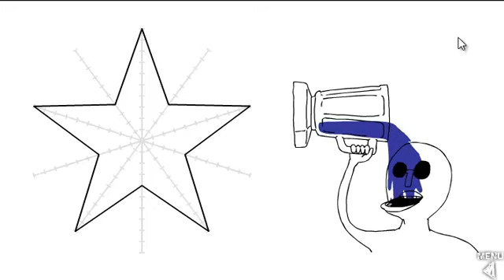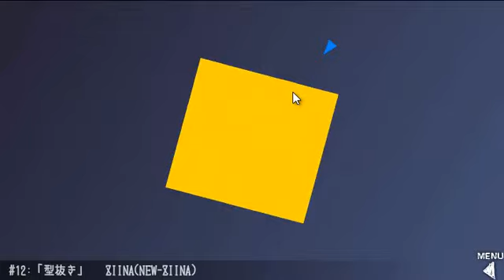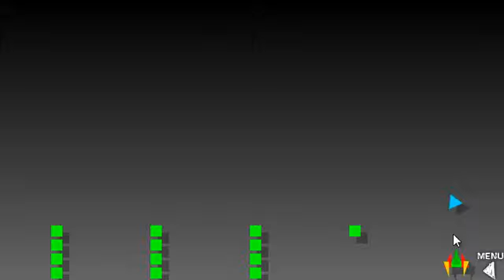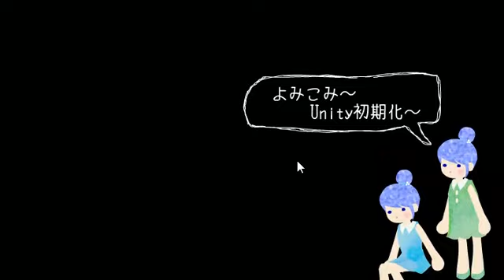Play Hoshi Saga 9 - Minnano Walkthrough lvl 1-20